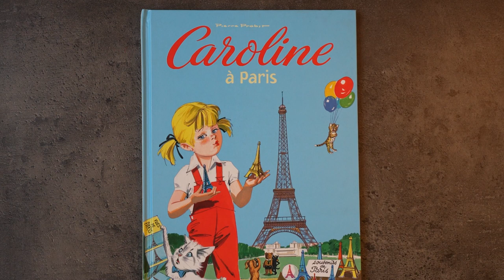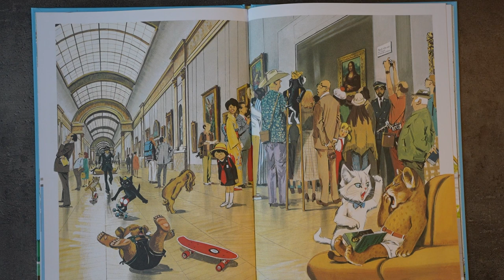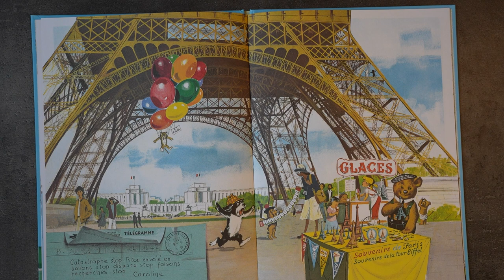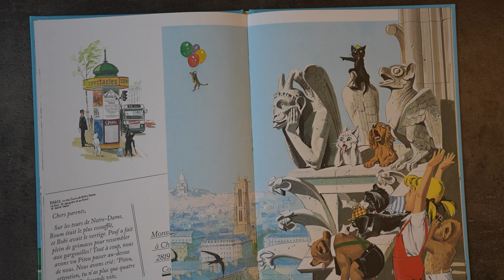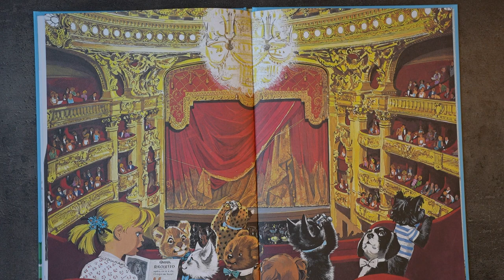Caroline à Paris , Caroline et ses amis , Lecture jeunesse